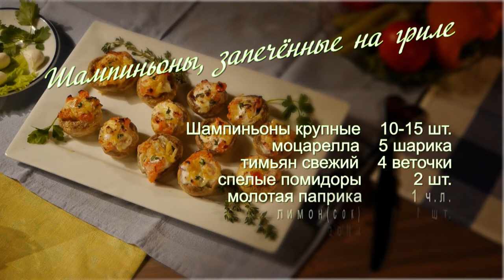ФАРШИРОВАННЫЕ ШАМПИНЬОНЫ НА ГРИЛЕ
Известный повар Константин Жук готовит очень лёгкое блюдо, великолепно подходящее для жаркого дня, когда не хочется ни мяса, ни рыбы, ни колбасок на гриле. К шампиньонам, фаршированным моцареллой и помидорами, в качестве напитка он рекомендует подать острый овощной коктейль (см. рецепт).